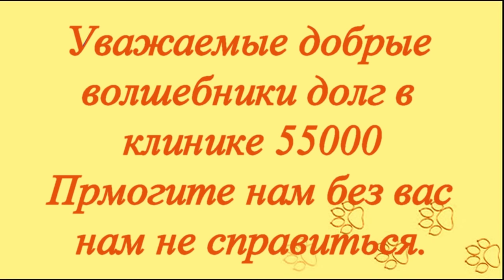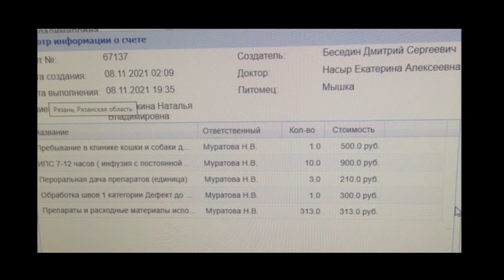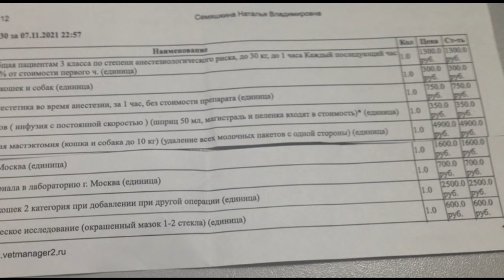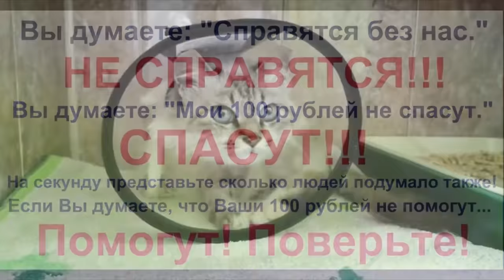Думали что у кошки переломы, оказалось что не только... Мышка в беде👨🏼‍🔬😱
спасение кошки спасение онлайн невская маскарадная кошка
Друзья! Новости о кошке Мышке!
Не всё хорошо с нашей красавицей.
Ещё и долги в клинике. Без Вас мы не выживем!!!
ПОМОГИТЕ! Мы ВАС УМОЛЯЕМ!

Наши реквизиты:
Карты Сбербанка
Visa: 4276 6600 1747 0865
Paysend: на имя MARIYA SEMYASHKINA
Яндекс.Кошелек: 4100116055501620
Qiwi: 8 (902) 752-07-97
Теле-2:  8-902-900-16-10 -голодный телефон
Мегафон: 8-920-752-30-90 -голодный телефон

Мы проверили новую систему, деньги доходят отлично и без проблем:
1.Регистрация несложная, нужны телефон и почта. Полученный на телефон код ввести в нужное поле.
2.Чтобы  Правильно завершить Регистрацию, дождитесь прихода подтверждающего письма на  ВАШУ почту И ПРОЙДИТЕ по ссылке.
3. После подтверждения на почте - первый  денежный перевод
Данные получателя: MARIYA SEMYASHKINA
карты Сбербанка
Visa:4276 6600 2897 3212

 Western Union.

АВТОПЛАТЁЖ!!!

Подключить услугу «Автоплатеж» можно несколькими способами:
1. Через сайт Сбербанка.
2. Через банкомат.
3. В отделении банка.
4. Через «Мобильный банк»